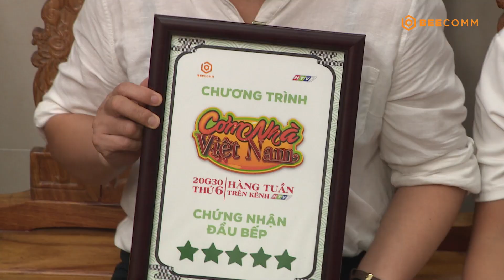Cơm Nhà Việt Nam | Tập 17: Huỳnh Lập thèm "chảy nước miếng" trước món RAU LUỘC CHẤM CÁ KHO dân dã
Tập 17 Cơm Nhà Việt Nam với sự tham gia của MC Huỳnh Lập và đầu bếp Hiền Minh.

📺 CơmNhàViệtNam - Gameshow ẩm thực với sự xuất hiện của MC Huỳnh Lập và đầu bếp Hoàng Sin. Mỗi tuần sẽ có sự xuất hiện của một nhân vật đặc biệt - họ sẽ những người dân bình thường cùng tham gia thử thách nấu ăn. Khán giả sẽ học được công thức nấu những món ăn dân dã, quê nhà. Ngoài ra, chương trình còn mang lại cho bạn một không gian ấm cúng, tràn đầy tình yêu thương như đang ở bên gia đình.

📣  Cơm Nhà Việt Nam phát sóng lúc 20:30 Thứ 6 hàng tuần trên HTV7
📣  Công chiếu lúc 21:00 Thứ 6 trên YouTube BEE FOOD - TRAVEL bắt đầu từ ngày 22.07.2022